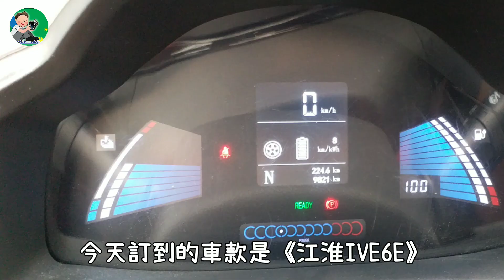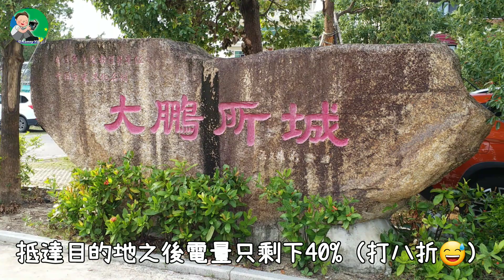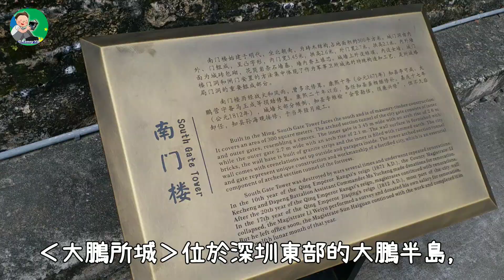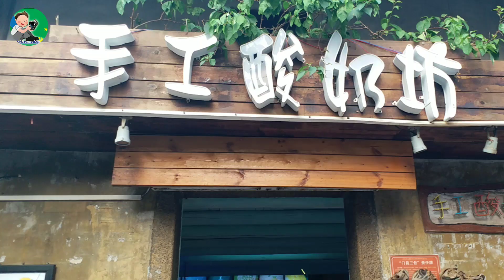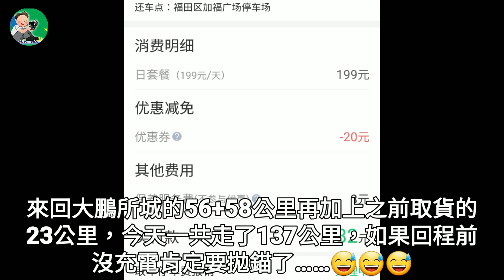深圳八景之〈大鵬所城〉快閃 | 自駕遊 | 廣東 | 26.9.2018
由於《Ponycar马上用车》將於2019年1月9日開始轉押金制度，改為使用支付宝的芝麻信用免押金用車，香港用戶可能沒法認証，會被强制退回按金及餘額，因此大家使用《Ponycar马上用车》請先申請中國版支付宝及芝麻信用，可參考以下資料。

大家也可選擇使用其他公司的共享汽車服務，例如:GoFun或联动云……

如有興趣想了解《联动云共享汽車》的服務及覆蓋範圍，可點擊联动云官方連結 查詢

歡迎 使用 本人的《分享碼：zKMWPCxk》獲取迎新優惠~ 🤗🤗
註冊及下載app請按此